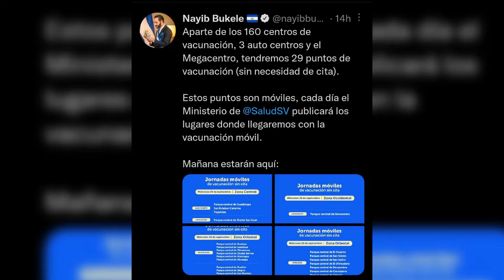REALIZAN VACUNACIÓN MÓVIL EN LA ZONA ORIENTAL